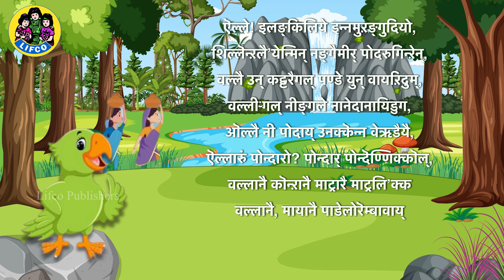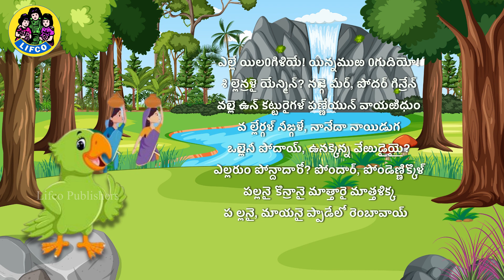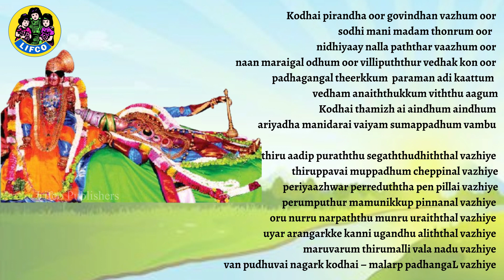எல்லே! இளம்கிளியே | Ellae! Ilam kiliyae | திருப்பாவை | THIRUPPAVAI-15 | Guruji Gopalavallidasar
English, Tamil, Telugu, and Sanskrit

Upanyasam by : Shri Guruji Gopalavallidasar

எல்லே! இளம்கிளியே இன்னம் உறங்குதியோ?
சில்என்று அழையேன்மின் நங்கைமீர்! போதர்கின்றேன்
வல்லைஉன் கட்டுரைகள் பண்டேஉன் வாய்அறிதும்
வல்லீர்கள் நீங்களே நானே தான்ஆயிடுக
ஒல்லைநீ போதாய் உனக்கென்ன வேறுடையை
எல்லாரும் போந்தாரோ? போந்தார் போந்து எண்ணிக்கொள்
வல்லானை கொன்றானை மாற்றாரை மாற்றழிக்க
வல்லானை மாயனைப் பாடேலோர் எம்பாவாய்.

Ellae! Ilam kiliyae innam urangudhiyo
Chil enru azhaiyaen min nangaiyeer podharuginraen
Vallai un katturaigal pandae un vaay aridhum
Valleergal neengalae naanae thaan aayiduga
Ollai nee podhaay unakkenna vaerudaiyai
Ellaarum pondhaaro pondhaar pondhu ennikkol
Vallaanai konraanai maatraarai maatrazhikka-
Vallaanai maayanaip paadaelor embaavaay